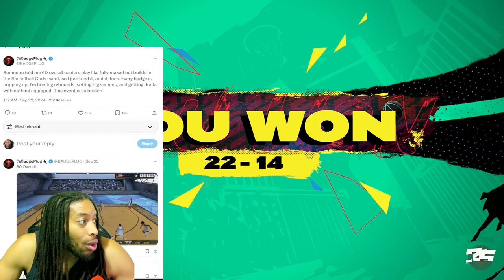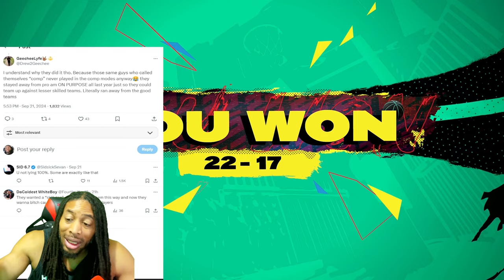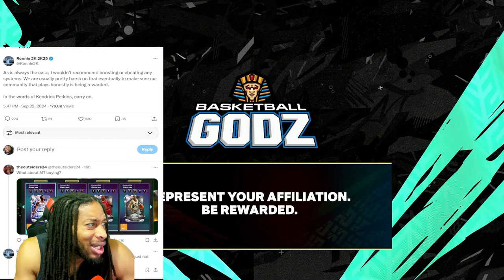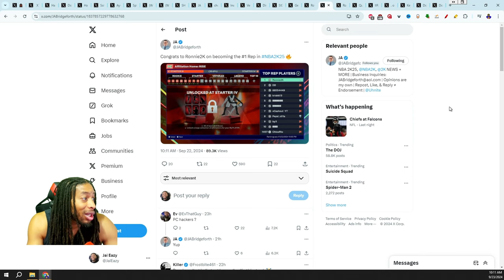COMMUNITY RESPONDS TO SKILL BASED MATCHMAKING IN NBA 2K25 AND BASKETBALL GODS